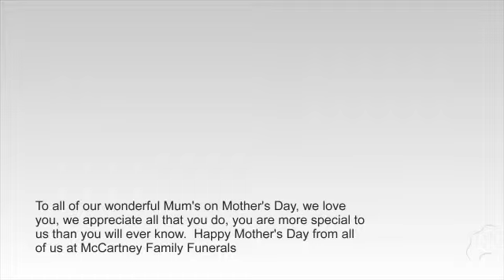Mother's Day 2019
To all of our wonderful mum's on Mother's Day, we wanted to take a minute to show you how much we care!  We appreciate all that you do, we love you more than you will ever know, you are our Earth Angel's!  Happy Mother's Day from all of us at McCartney Family Funerals!